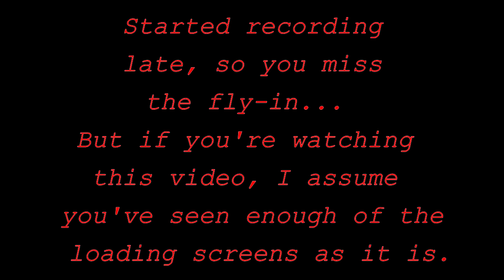Destiny Crota's End Flawless Solo in 26:00!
Flawlessly soloing Crota's End in exactly 26 minutes.